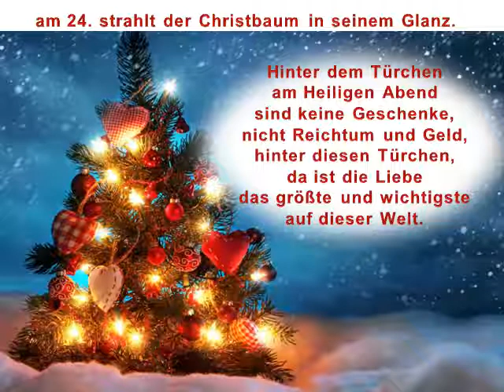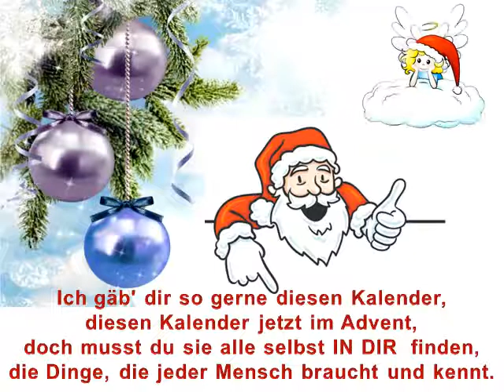Wichtig für jeden